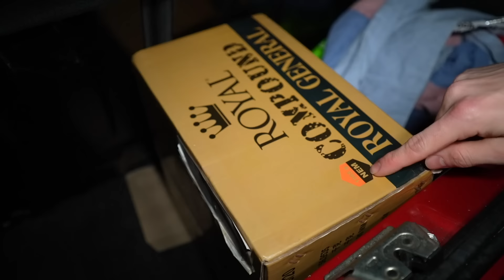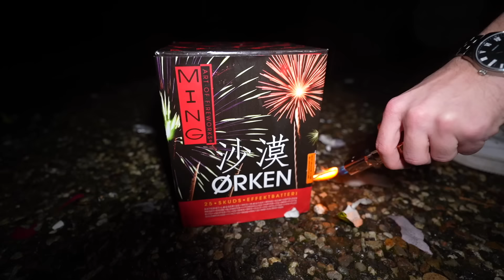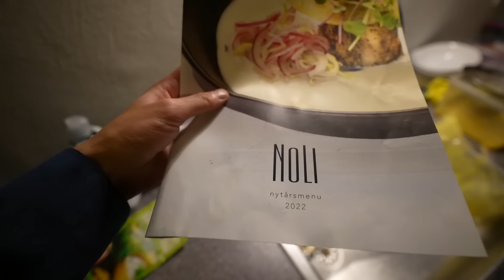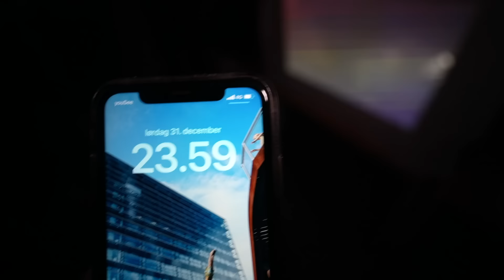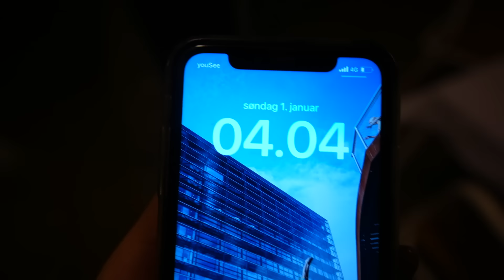Min Nytårsaften 2022-2023!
I år holder jeg min nytårsaften 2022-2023 med Hannibal Vlogs og FireworkBrothers DK. Vi fejrer det med lækker mad, fest og ikke mindst en masse fyrværkeri. Der bliver affyret kæmpe raketter og batterier med flotte farver i. Klokken 12 hopper vi ind i det nye år. Godt nytår til jer alle! :)

Hvad hedder du? - Jesper Nordland
Hvor gammel er du? - 21 år
Hvornår er du født? - 20/11/2001
Hvor bor du? - Odense

- Udstyr -
Kamera: Sony A7C + Tamron 17-28mm f/2.8 + GoPro Hero 10 Black
Drone: DJI Mavic Mini 1
Lyd: Røde VideoMicro & Deadcat
Lys: 2x Soft Box + Manfrotto Lumie Art LED
Stativ: Hama Star 61
Redigering: iMovie
Computer: MacBook Air
Telefon: iPhone 11

Tidzlinjen